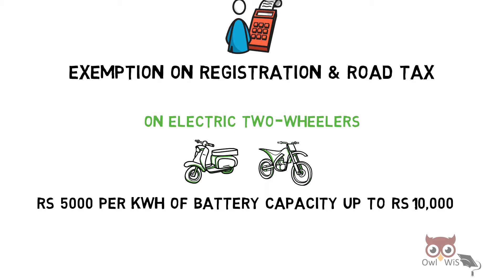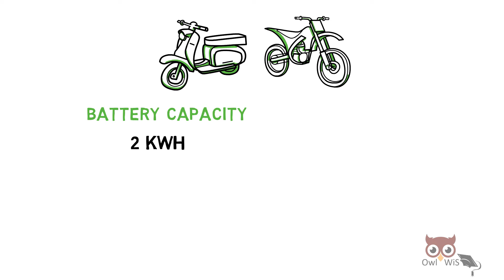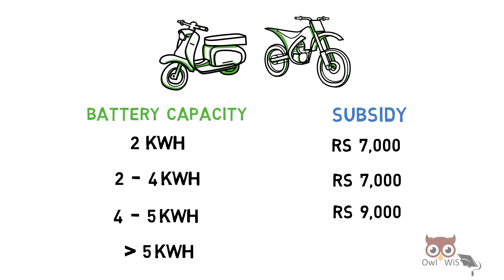Indian states electric vehicle policy | Delhi, Gujarat, Maharashtra, Rajasthan ev policy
Hi everyone!!
In order to encourage people to buy electric vehicles, along with government of India, the state governments have introduced few schemes
In this video let us Understand different state government electric vehicle schemes.

1. Delhi ev policy
2. Gujarat ev policy
3. Maharashtra ev policy
4. Rajasthan ev policy

These EV subsidies/incentives provided by respective State governments are applicable along those provided by the central government of india.